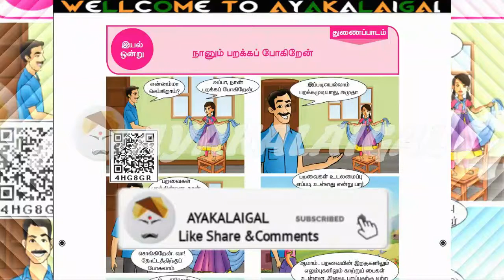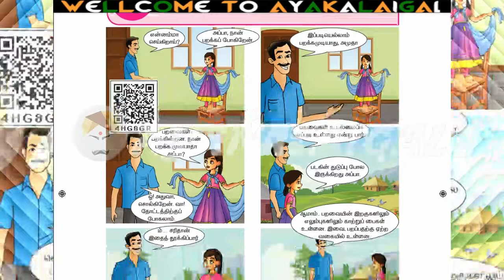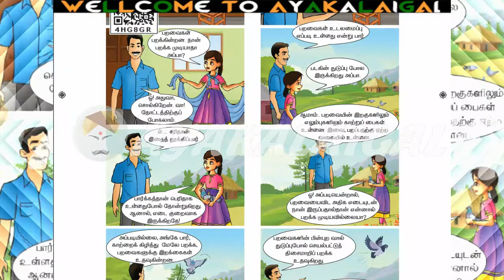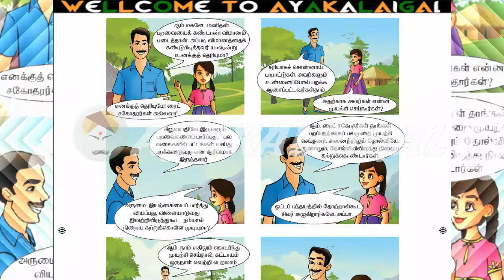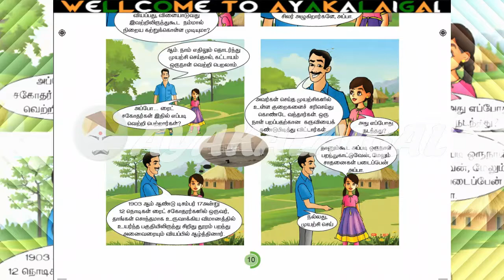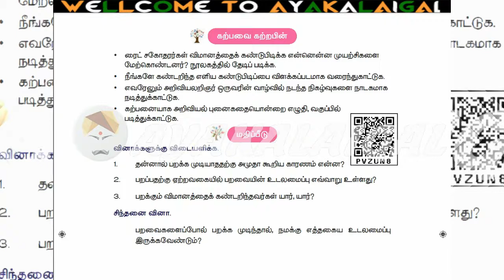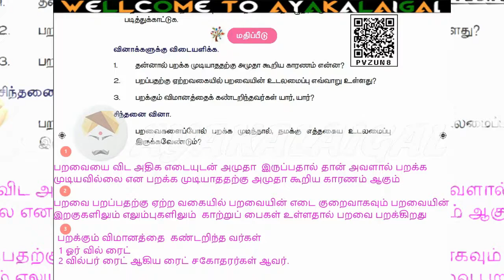நானும் பறக்கப் போகிறேன் 5th STD TERM 2 TAMIL LESSON